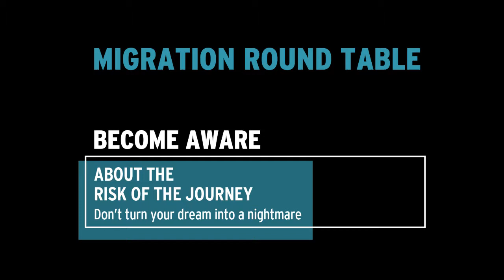Migration Project - Krobe Interview, Sierra Leone